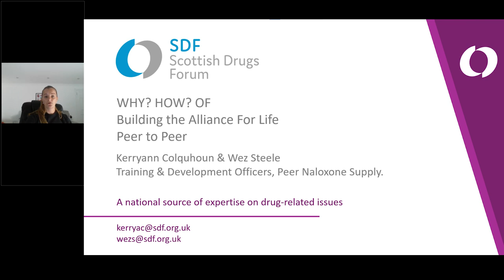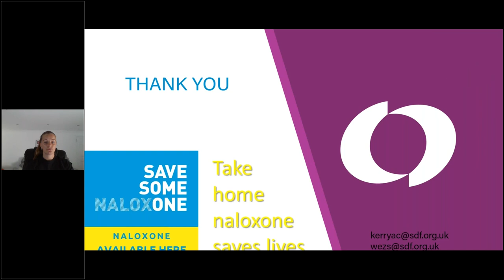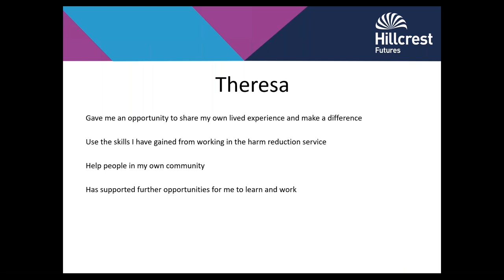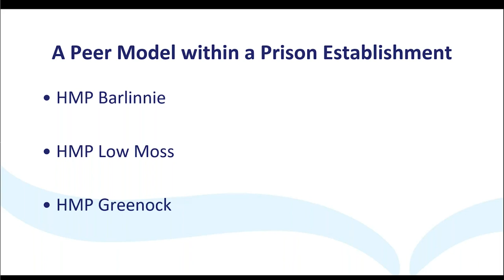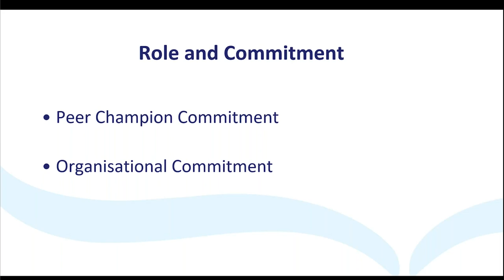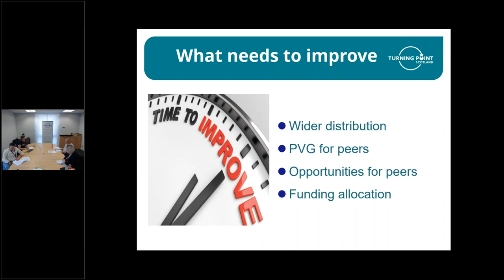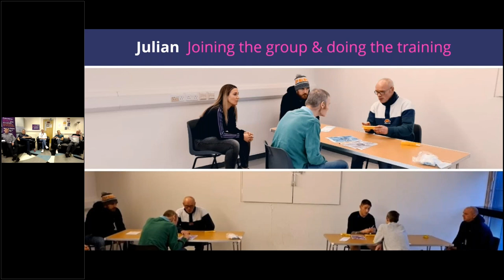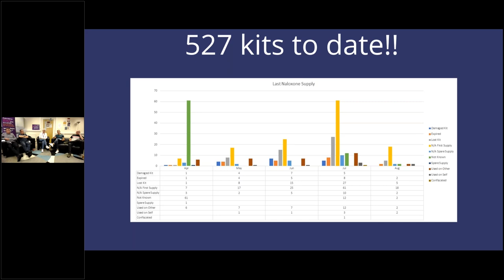SDF Webinar: Peers are Partners - Expanding naloxone provision in Scotland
Building the peer alliance for life.

SDF received funding from the Drug Deaths Taskforce to maximise peer to peer naloxone supply with a coordinated and supported approach by delivering high quality training, providing ongoing support and developing a national peer network to enhance the delivery of naloxone provision. Importantly, this includes paying peers as sessional workers.

In this webinar we hear about the progress of these funded projects, and other projects from across the country, from the peers and other staff involved in their delivery.

Change is needed and together we can work with the most experienced individuals to help prevent overdose deaths, people who have lived experience.

Timecodes

0:00 - Intro
0:28 - Wez Steele & Kerryann Colquhoun – Scottish Drugs Forum
11:59 - Danny Kelly, Emir, Eddie and Theresa – Hillcrest Futures, Dundee
24:52 -  Lyndsay Laird and Mark – We Are With You, Borders
33:15 - Doris Williamson and Health Improvement Team, Glasgow Prisons Project, NHSGGC
52:14 -  Leanne Kerr, Jennifer Lang, Scott McCready, and Stuart Jackson – Turning Point Scotland, North Ayrshire
1:07:59 - Liz, Julian, Mikey, Yanni & Dave – Change Grow Live, Edinburgh and West Lothian